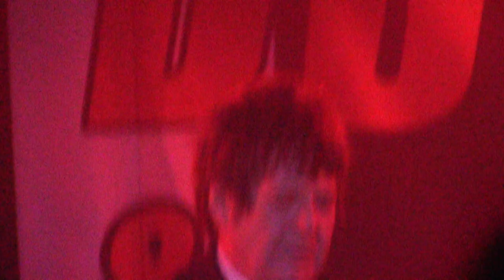CLEM BURKE & BOOTLEG BLONDIE HANGING ON THE TELEPHONE LIVERPOOL ACADEMY 01022019